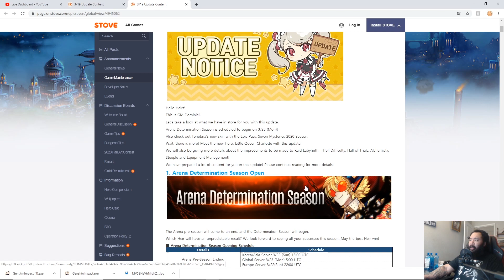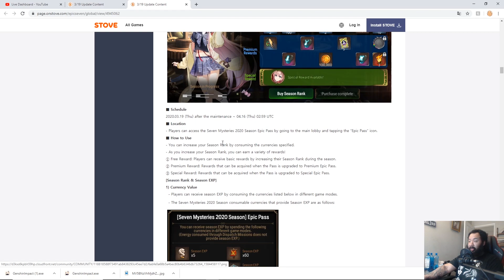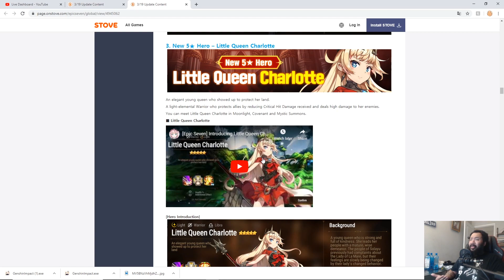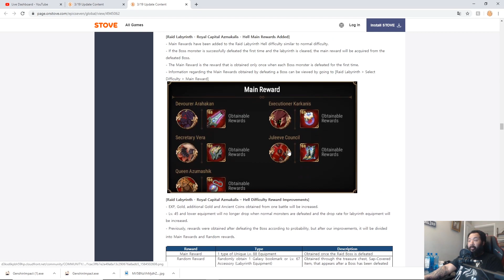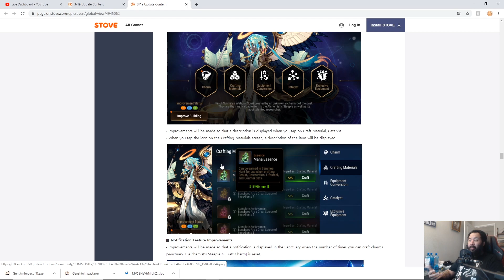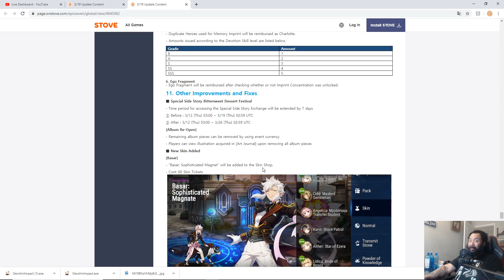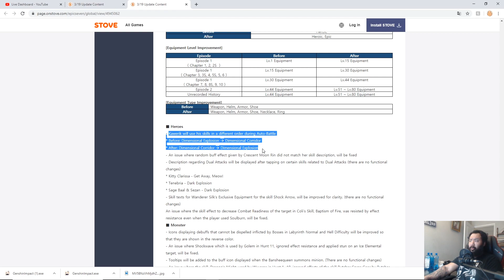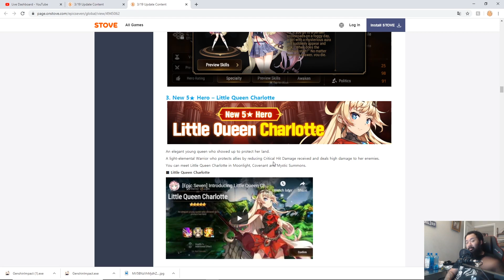NEW EPIC PASS! ML Charlotte/ Hell Raid & Tons Of Improvements: Epic Seven Patch Notes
Join me in this Epic Seven video as we talk the patch notes for all the new features and the new epic pass in this video.

Trying out Black Desert Mobile? If you have a brand new account made after March 3rd, there is a tab under the event section where you input my content creators code and it gives you some goodies to help you start off right.

Use This Code: ULFA0W69EUQ2WAH9